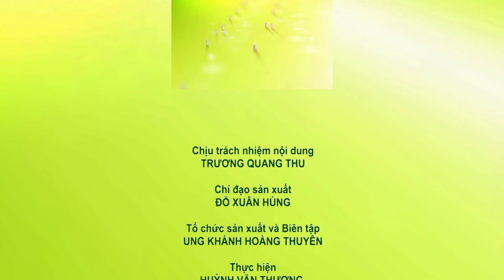Nông dân xã Đức Thạnh làm nông nghiệp xanh | Số 2.2024